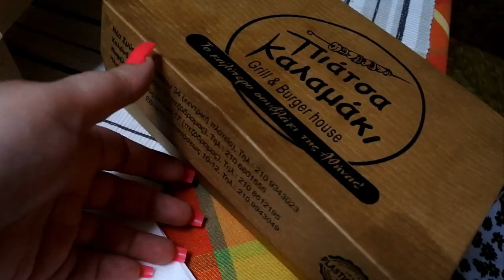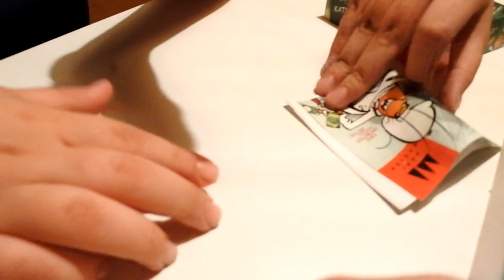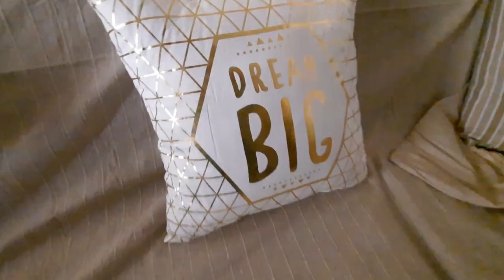CLOTHES HAUL,ΓΕΝΝΕΘΛΙΑ, ETOIMAΣΙΕΣ ΚΑΙ ΠΟΛΥ ΦΑΙ|Bella Mary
OPEN ME:
🖥⚙- Πατήστε το ⚙️ για καλύτερη ανάλυση.
Γεια σας ομορφιες μου,σημερα εχουμε ενα καινουργιο vlog,με γεννεθλια του γιου μου,ετοιμασιες στο σπιτι αλλα και αγορα ρουχων,Ελπιζω να σας αρεσει,.
ΘΑ ΜΕ ΒΡΕΙΤΕ ΕΠΙΣΗΣ ΣΤΟ

🎵 Η ΜΟΥΣΙΚΗ ΜΟΥ
Luke Bergs - Soulful

 ►My Camera: Canon EOS 750D
►My Vlogging Camera:Mirrorless Camera Nikon 1 J5
►My Editing Software:Wondershare Filmora
Τοποθεσία: Ελλάδα🇬🇷
Φιλια Μαρια